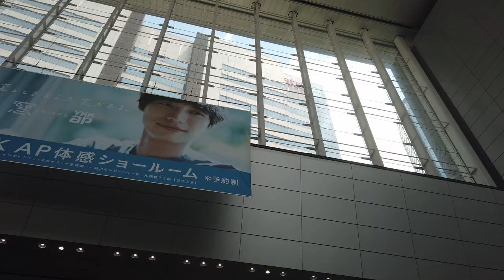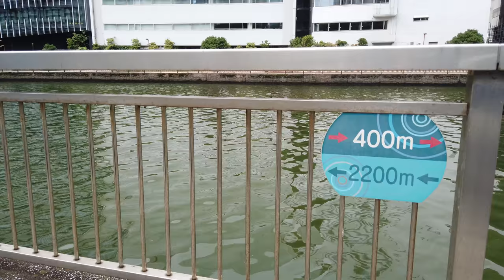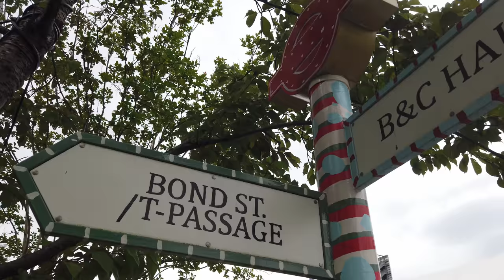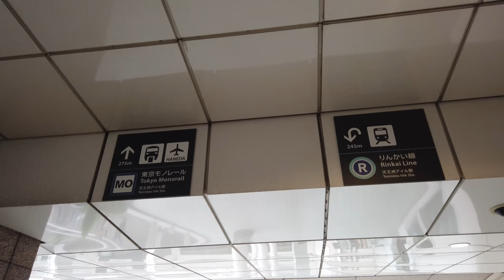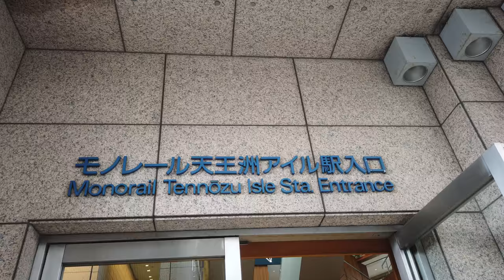4K Tokyo Walk - Exploring Eastern Shinagawa and Tennozu Isle - 品川 天王洲アイル - Slow TV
Today, we will walk around the eastern side of Shinagawa, one of the main business hubs in Tokyo. The walk starts at Shinagawa station. From there, we will walk through the Konan district and cross a bridge that takes us to one of the many islands that dot the coastline of Tokyo Bay. Eventually we will reach Tennozu Isle, an island that has been significantly redeveloped in the last decade, and is now home to several major IT clusters and startup hubs. It also has a rather nice waterfront wooden walkway where there are several restaurants, entertainment and shopping facilities as well as some cute houseboats.

This video was recorded in late around noon, July 26th 2020.

0:00 JR Shinagawa Station
9:30 Mitate Bridge 御楯橋
18:30 Konan Park
20:10 Tennozu Fureai Bridge 天王洲ふれあい橋
23:15 Waterfront Wooden Deck
32:00 Tennozu Ocean Square 天王洲オーシャンスクエア
39:10 Tennōzu Isle Station(Tokyo Monorail) 天王洲アイル駅